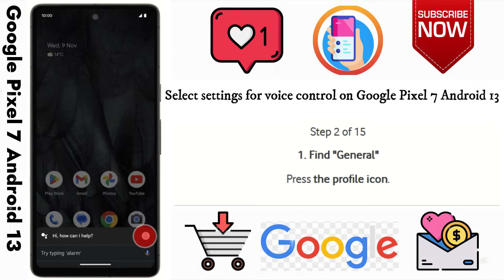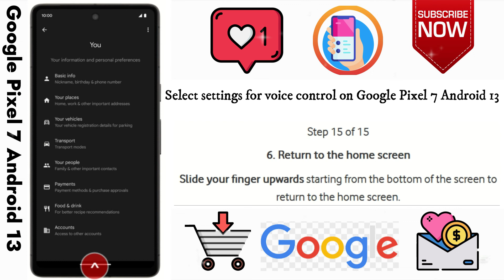How to Select settings for Google assistant on Google Pixel 7 Android 13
This video is about How to Select settings for Google assistant on Google Pixel 7 Android 13. if you think this video is helpful for you then press like button and subscribe my channel.

STEPS

Contact & Social
Check our Products and support us